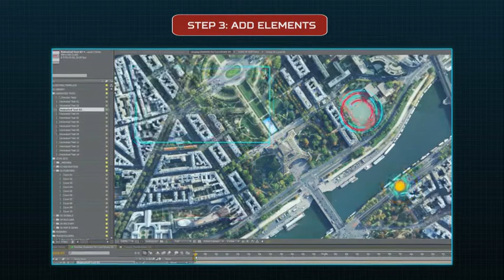Ultimate Earth Zoom Toolkit - Best after effect template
Feature:

• Color control
• No plugins required
• Fast render
• 100% After Effects
• After Effects CC 2014 and above